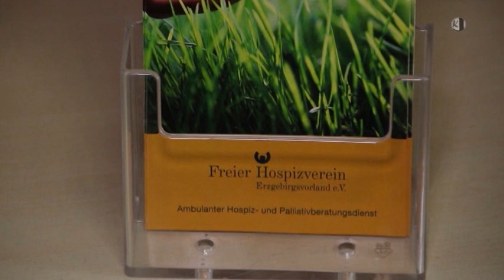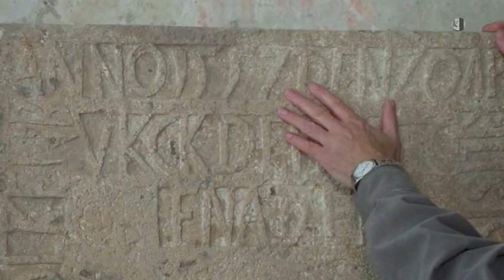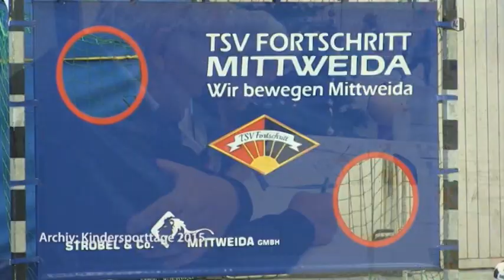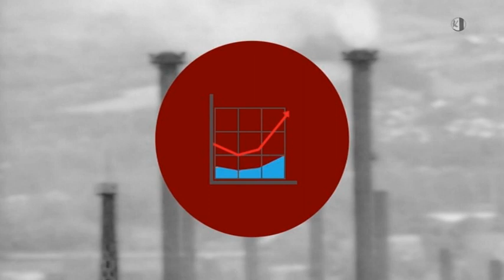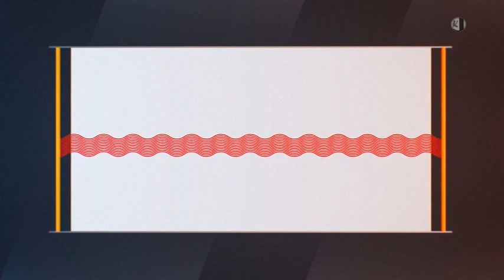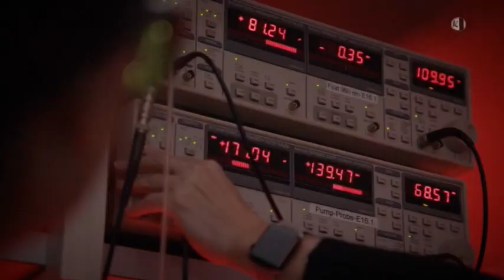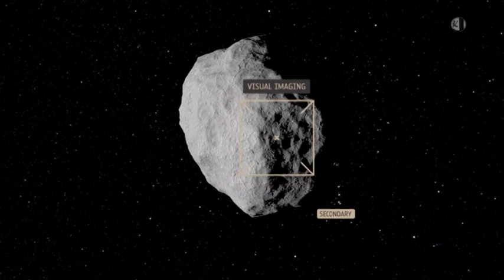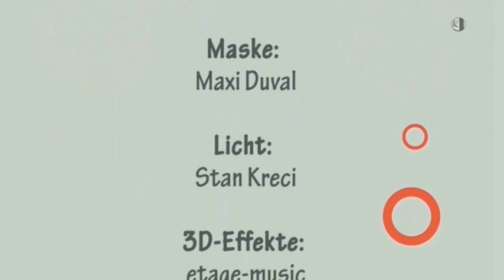Regionalmagazin Flöha/Frankenberg/Hainichen, Ausgabe 43/2021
- Der "Sport-Oskar" des KSB Mittelsachsen